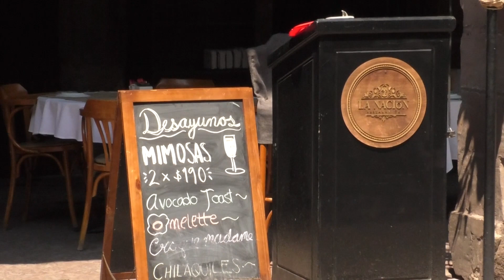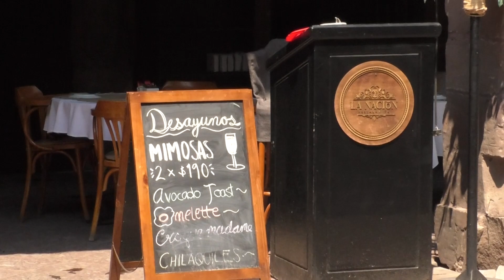SE PREVÉ UN MAYOR TURISMO POR DÍA DE LAS MADRES EN QUERÉTARO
Se espera mayor turismo local por celebración del 10 de mayo.

VIVIANA ÁVILA.